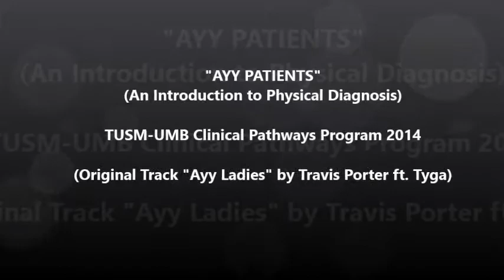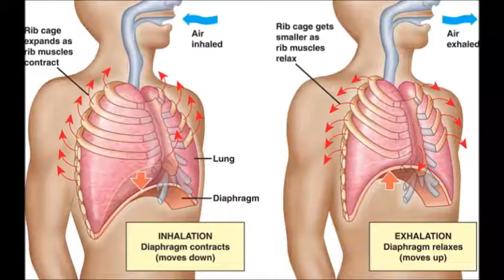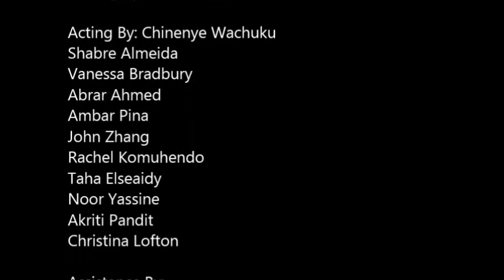Ayy Patients - An Intro to Physical Diagnosis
University of Massachusetts Boston Undergraduate Pre-Medical Students, in conjunction with the Tufts University School of Medicine (TUSM-UMB Clinical Pathways Program 2014) perform a rap to learn all vital system checks for physical examination/diagnosis.

Lyrics: CHORUS:
(0:10)
Dr1: Ok now patients

      Pts:          YEAH
cv
Dr: You know you sick?

      Pts:          YEAH

Dr: You need my hands, palpate your glands, list your symptoms

                To check your larynx let me hear ya holla:

ALL PTS: Bend it over, touch ya toes, if ya fall its probably vertigo o

Lie back lift your legs straight up, shooting pains that's sciatica

VERSE 1: (0:30)
Dr: Inspect, palpate, ascultate, percuss

I like your hands no spoon, Janesway or clubs,

PMI, apartment M listen for lub-dub

                Carotid, brach, PLT, PT, DP pulse love,

Don't want no edema or jug distention,

Check  capillarys then the pulmonary section

First ya gotta look for protrustions and uneven stations,

Then use your hands to check for masses or infiltration,

Percuss the intercostal regions, Listen to the lobes,

Fremitus and rails means there are fluid holds

Percuss the diaphragm, Check 6 ant 6 pos

My hearts in systole, medicine is boss!

Don't forget me, Carotid bruit!

Can I you whisper 99 for me?

Is it inspiration, or is it expiration?

Be thorough then tell the patient...
(1:11)
CHORUS:

Ok now patients,

                YEAH

You know you sick?

                YEAH

You need my hands, palpate your glands, pull your tragus

Lean on over, odoscope, no eardrum effusion we hope,

Make sure its pearly white and reflective,

Look at you a physy diag detective! (1:20)

VERSE 2:

Gotta listen, gotta listen for digestive sounds,

4 quadrants, best inspect for anything profound

Check undeer the tongue for jaundice coloration,

Knock the table for peritonium irritation.

McBerny and Rovsing tricks for apendicitis,

Palpate deep two hands, use just  one for lightness

McMurphy gets under the ribs while inhaling,

No spleen but brush the liver  that's smooth sailing

No hands check for skin creepy crawlers

Caput medu spider tele you best holler

Tricep, bicep, patellar, achillese reflexes

Out in bend back flip strength test this

(2:01)
CHORUS:

Dr2: Ok now patients,

                Pts: YEAH

                YEAH

My stethoscope, and tuning fork, look in your lips

               To check your nasal, let me hear ya holla:

Fluid check, 3 ways foot flex, sit on ya foot let me push and pull bac k

Aorta size, make your meniscus hurt,

Guess what your body is perf!

VERSE THREE:

Your body might be good, but I gotta check YA mind

Mental status and 12 cranial nerves I'll find

Follow my finger, smile puff your cheeks

Stick out your tongue, can you feel these gentle streaks

Can you turn your head? How bout lift your shoulders?

Watch pupils dilate, how is your smell sir?

Tone of Shoulder hand hip leg arms and feet

Different ways of walking,  ok now have a seat
(2:40)
Dermatome touch, pain, vibrating tuning fork

Closed eyes, what's in the hand I poke

Rapid alternate, Rombergs arm shows

Heel to your knee,  Finger to your nose
(2:57)
CHORUS:

Ok now patients,

                YEAH

                YEAH

Allen's test flow, choose one let go, does it turn pink

               To check your palate, let me hear ya holla:

Abduct the shoulder, flex it forward, extend it back and can you do the in roll

Pro and supernation, tinnel sign for neuroma

No tennis elbow, now you can go sir!

(Original Track: "Ayy Ladies" - Travis Porter ft. Tyga)